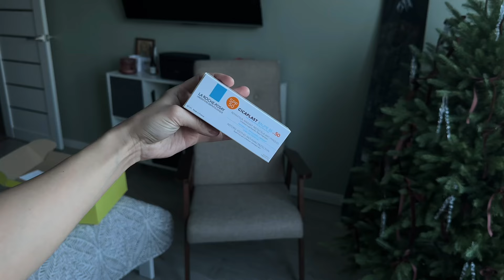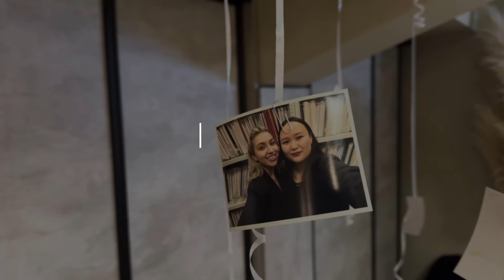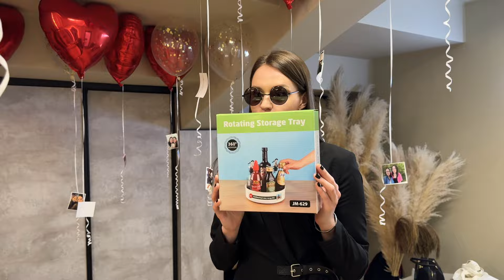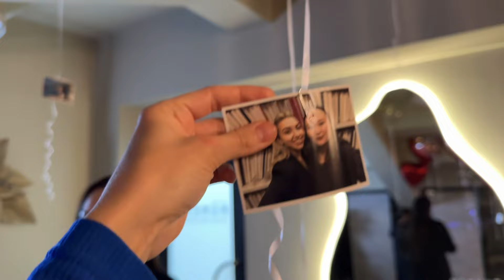4. VLOG //Много распаковок//Праздники//Подарки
VLOG: Дни рождения подруг//Гендер пати друзей//Много покупок и подарков